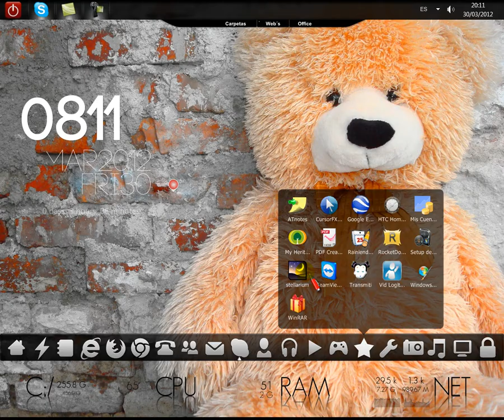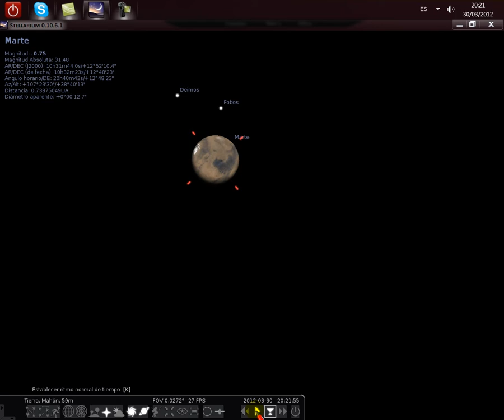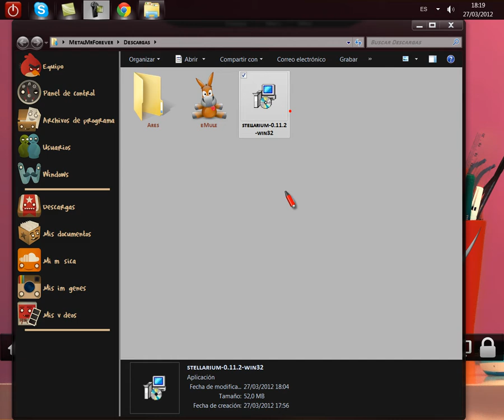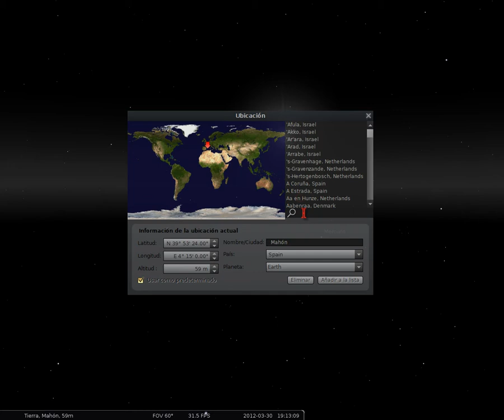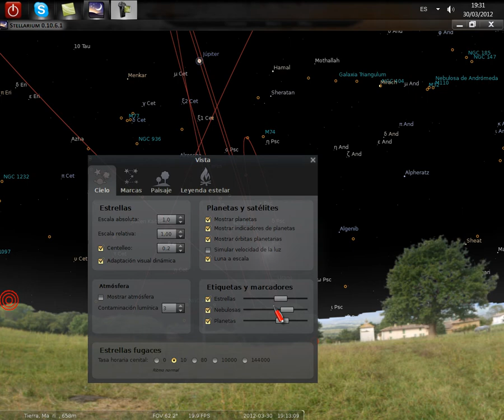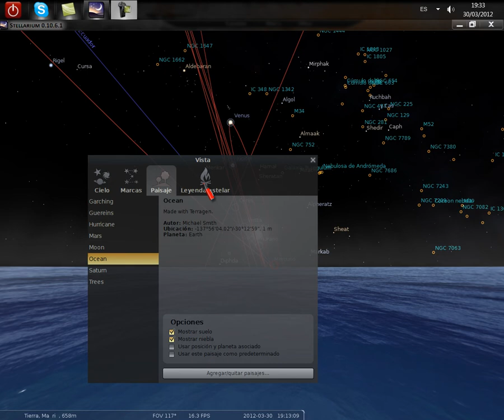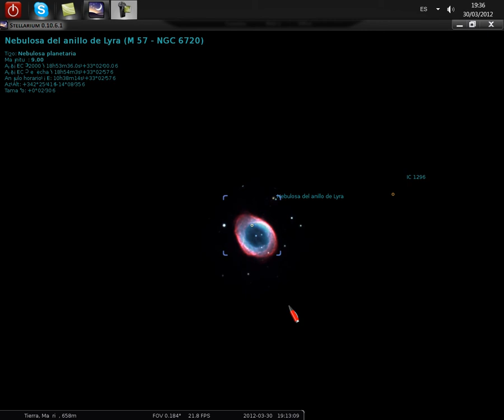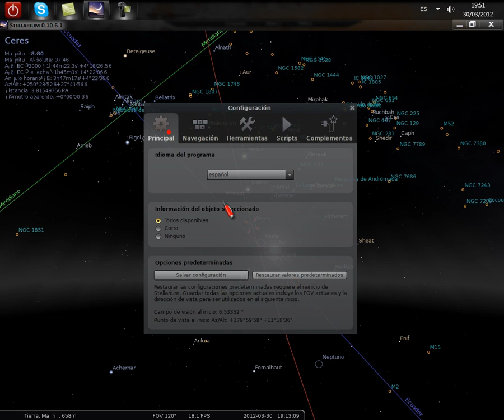Stellarium. Una puerta al cielo.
Hola Youtubers, en esta ocasion estoy con un programa muy interesante llamado Stellarium.
Mira el tutorial hasta el final y podras ver imagenes muy interesantes sobre nuestro sistema solar con este magnifico programa.